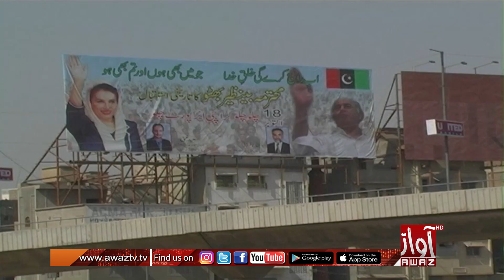It has been 16 years since the martyrs of Karsaz tragedy were lost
ڪارساز سانحي جي شهيدن کي وڃڙئي 16 ورهيه وهامي ويا